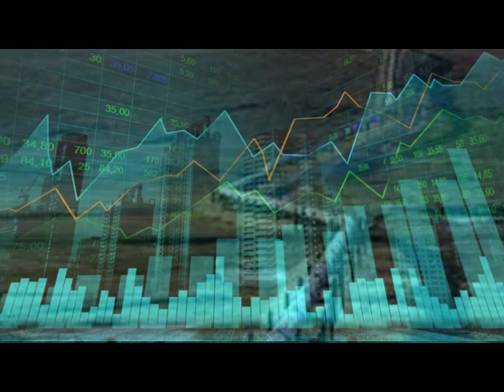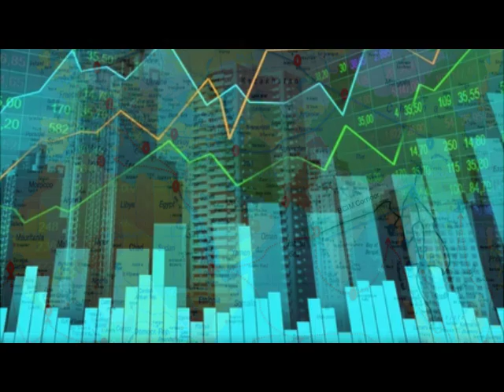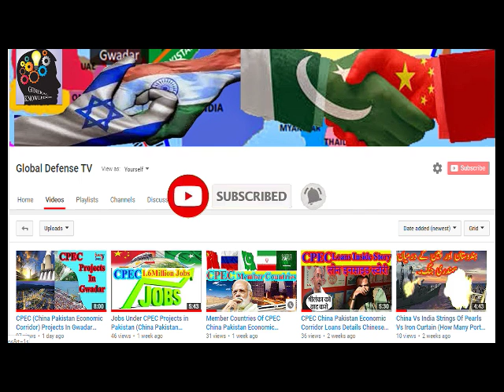अब चीन करेगा पाकिस्तान को बर्बाद | Now China will Destroy Pakistan Or India (China to choose CPEC)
This video is about the China President Xi Jinping india & Nepal visit meeting with PM Modi today in Mamallapuram, Chennai India, and china's option about to choose Indian market of CPEC (China Pakistan Economic Corridor)

China President Xi Jinping india & Nepal visit meet PM Modi (CPEC Or India China Will Decide Today)
 Xi JInping Chennai visit
Xi Jinping சென்னை வருகை இதுக்கு தான்
xi jinping modi meeting with pm modi
Mamallapuram gears up for PM Modi-Xi Jinping informal summit
Chinese President Xi Jinping to meet PM Modi today in Mamallapuram, Chennai
Chinese President Xi's visit to India and Nepal
சீன அதிபர் வருகை..உச்சகட்ட பரபரப்பில் சென்னை
New Development In CPEC Regarding Pakistan China And Russia
यस्तो विमान चढ्छन चिनियाँ राष्ट्रपति सि जिनपिङ

Sketch போட்ட Pakistan ! Twist பண்ண India
Rift Between Pakistan PM Imran Khan And Army Chief Reaches China,
इमरान के मुंह काला करवाया | pakistani media latest on India
How China-Pakistan's friendship and CPEC can be a trouble for India
cpec pakistan CPEC China Pakistan Economic Corridor
cpec road from pakistan to china gilgit baltistan
how many cpec projects completed in pakistan gawadar
cpec projects details and documentary in urdu hindi
cpec projects in Pakistan stopped and cpec fail project
bankruptcy of pakistan and cpec pakistan loans
what is cpec and its benefits to pakistan economy
Which countries are involved in Cpec
Gilgit Baltistan The 5th Province Of Pakistan & Mega Projects CPEC China Pakistan Economic Corridor CPEC Project Highway From Astore/Ladakh To China China
Gilgit Baltistan The 5th Province Of Pakistan & Mega Projects CPEC China Pakistan Economic Corridor
NRC & CAA OR CAB Implementation India & Indian Citizenship CPEC China Pakistan Economic Corridor
THE LAST BATTLE ON GROUND OF JAMMU & KASHMIR (THE LAST STEP OF KASHMIR ISSUE) CPEC Projects
CPEC & BRI Projects Loans & Importance Of Gawadar Sea Port Pakistan Saudi Arabia Demand Loan Refund
CPEC Project Highway From Astore/Ladakh To China China Pakistan Economic Corridor Mega Project In GB
CPEC China Pakistan Economic Corridor & Corona Virus Impact On CPEC Projects & Pak Economy
Chinese Firms Flag Risks to Xi Jinping’s Flagship CPEC Project How Many Cities Connected By CPEC What is the China-Pakistan Economic Corridor?
China Pakistan Economic Corridor (CPEC) Documentary | Gwadar CPEC
What is the China-Pakistan Economic Corridor? What is CPEC?
China Pakistan Economic Corridor - Why China has stalled CPEC project in Pakistan?
All CPEC projects explained and cpec routes CPEC China Pakistan Economic Corridor | Cpec Benefits to Pakistan | CPEC Video Documentary
CPEC Routes and Connected cities (China Pakistan Economic Corridor)
The China-Pakistan Economic Corridor: How China is Reconstructing Pakistan